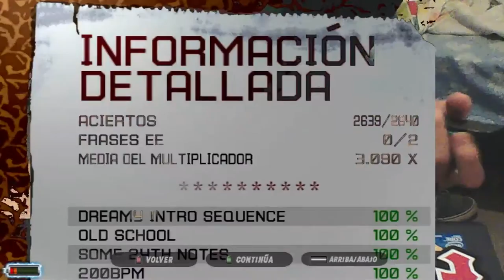Madness March Kamikaze 95% SPEED PASS !!! [PiP] (With Tap Notes)